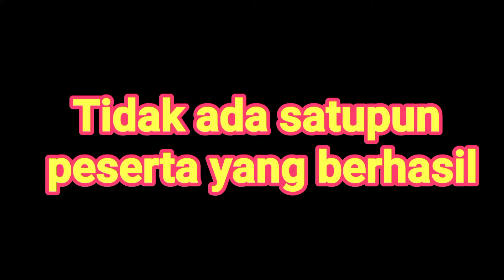CHALLENGE HAFALAN SURAT PENDEK AL QUR'AN BERHADIAH DIAMOND FREE FIRE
Mengurus anak bukanlah hal yang mudah, jadi bersabarlah. Ambil hati mereka dan cari waktu yang tepat untuk menasihati mereka. Dan jangan pernah memarahi mereka dihadapan teman-teman mereka. Saya bukanlah orang baik. Saya hanya orang egois yang ingin mewujudkan impian saya agar dapat berguna bagi banyak orang.

Yang mau bantu admin upgrade kualitas bisa klik link dibawah :)

Channel lain
HENTAI KAMEN

Bagi para dermawan yang mau donasi ke sesama bisa kirim dana sisihannya.
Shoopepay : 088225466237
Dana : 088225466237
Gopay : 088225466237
Donasi akan dikumpulkan dan dibagikan kepada warga yang membutuhkan di sekitar admin terlebih dahulu. Kasih note yaa..

Kontak :
-Line :qyo25
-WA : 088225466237